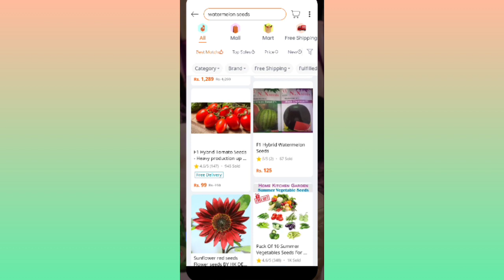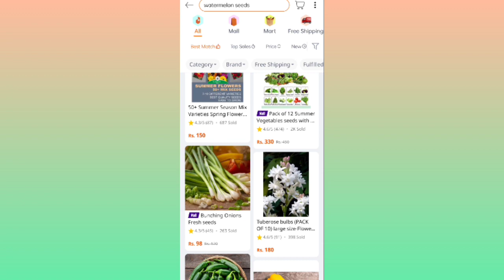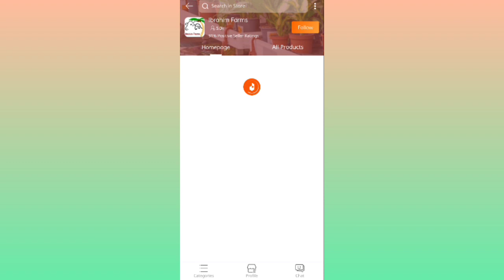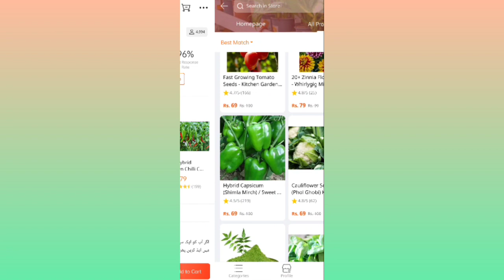How To Earn Money Without Investment | Daraz Earn Money Free | Daraz Free Product Hunting Method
daraz earn money from 0 investment daraz free product hunting method 2023
daraz free product
daraz hunting
daraz commission
daraz fees
daraz charges
daraz account
daraz seller account
daraz earn money from 0 investment
daraz new seller challenge
daraz account dmall
daraz seller centre
daraz free earning
online earning
daraz product ranking
daraz hunting
daraz sourcing
daraz seller earning